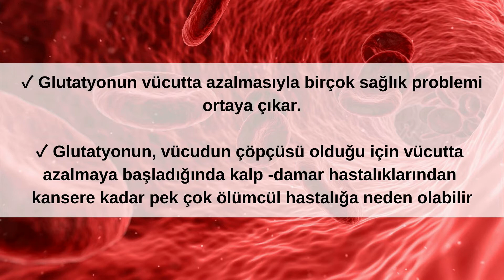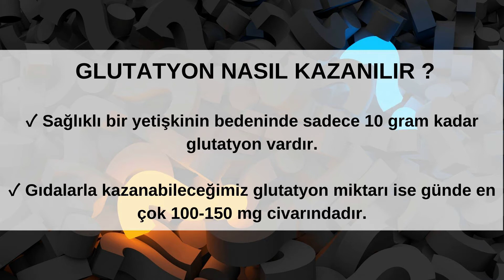GLUTATYON NEDİR // GLUTATYON İÇEREN BESİNLER // GLUTATYON NASIL KAZANILIR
BU VİDEOMDA GLUTATYON NEDİR , GLUTATYON NE DEMEKTİR , HANGİ BESİNLER GLUTATYON BAKIMINDAN ZENGİNDİR , GLUTATYON NASIL YÜKSELTİLİR, GLUTATYON NASIL KAZANILIR,GLUTATYONUN FAYDASI,GLUTATYON EKSİKLİĞİNDE HANGİ HASTALIKLAR ORTAYA ÇIKAR.BU KONULARDA BİLGİ VERDİM.UMARIM VİDEOMU BEĞENMİŞSİNİZDİR.

00:00 AÇILIŞ
01:00 GLUTATYON NASIL KAZANILIR ?
01:37 GLUTATYON ÜRETİMİNİ HAREKETE GEÇİREN İLK 10 BESİN
02:08 GLUTATYON İÇEREN İLK 10 BESİN